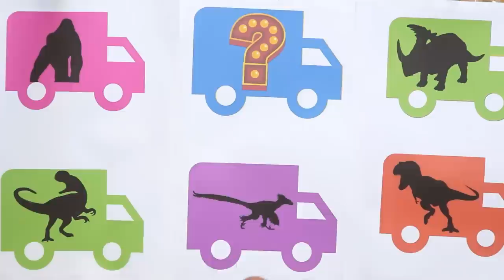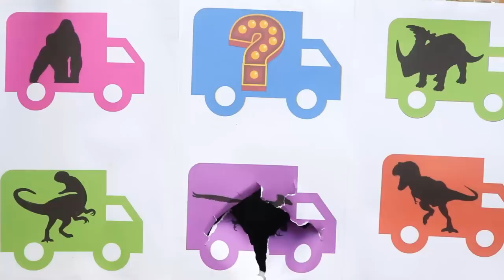🔴Jurassic World Evolution2 Dinosaur Hunting!! king kong, Mosasaurus, Giganotosaurus, Trodon, T-Rex